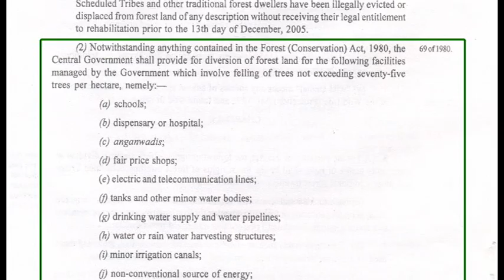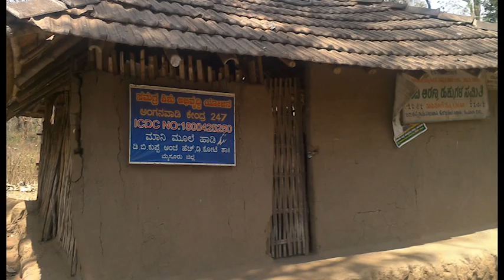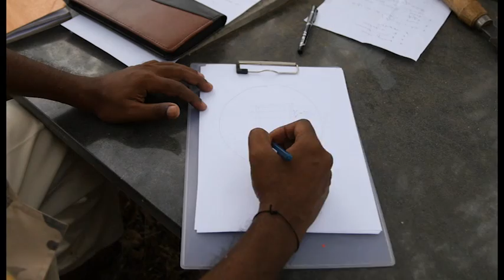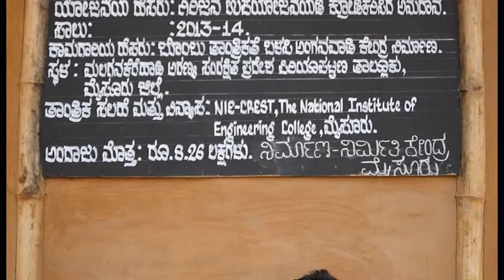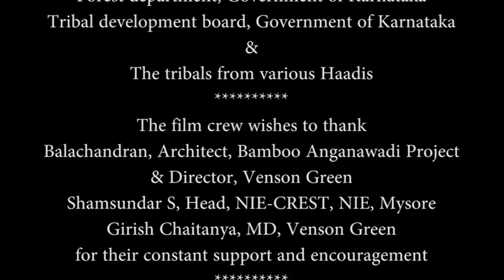The Bamboo School - An Eco Sensitive Anganawaadi Kendra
When a group of thinkers drawn from district administration, academia and private enterprise are drawn together to serve the needs of tribal children, in wooded areas, nothing can stop them in unleashing their creativity with tremendous commitment.

This conservation film by ILAA Photography produced for Nirmithi kendra, Mysore, Karnataka, India is an attempt to capture the essence of an endevour to construct Eco-sensitive Anganawadi kendras using Bamboo & Mud!